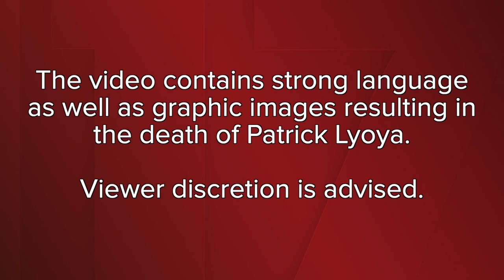Ring doorbell video of Patrick Lyoya shooting